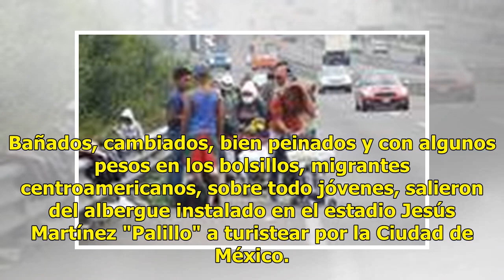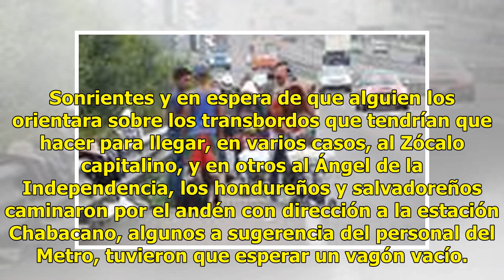Arreglados y peinados, migrantes se dan un tour por la CDMX en Metro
Bañados, cambiados, bien peinados y con algunos pesos en los bolsillos, migrantes centroamericanos, sobre todo jóvenes, salieron del albergue instalado en el estadio Jesús Martínez "Palillo" a turistear por la Ciudad de México. En grupos de tres, cuatro y hasta cinco personas, ingresaron a la estaci...